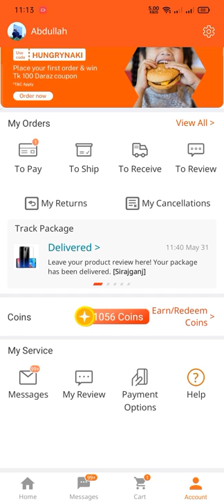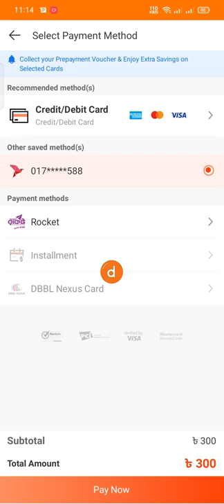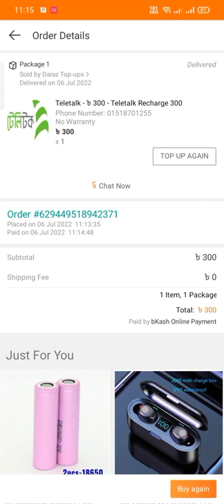10% Cashback Offer | মোবাইল রিচার্জে ক্যাশব্যাক |@DarazBangladeshOfficial @bKashLimited Mobile Recharge Load Top